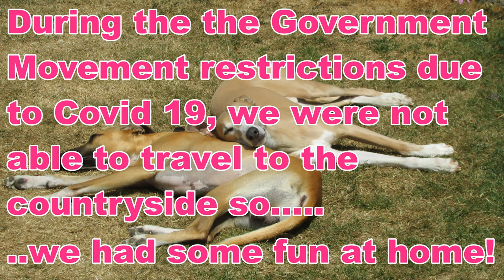WHIPPET "SAUSAGE" RACE : LOGAN v MONTY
A light - hearted (and tongue-in-cheek) video of a "Sausage" race that my two Whippets had recently!

During the Government movement restrictions due to the Covid-19 virus  I have been unable, understandably, to travel out  into the Countryside to make new "Countryside Walk" videos. Although I do have a couple of videos still to publish over the next few weeks that were undertaken before the restrictions where put in place, it may be some time before I have the opportunity of doing some more.

At the moment, I can still take both my Whippets (Logan & Monty) out for a walk to a local field, on foot, from my home - but it isn't that exciting or interesting to film!

However,  as you can see from this short video, there is still the opportunity for the dogs to be entertained in the garden!

Hopefully it will not be long before we can all get back out and enjoy our wonderful Countryside.

Stay safe!

For further videos of my "Countryside Walk" series (with Logan) , please go

I use a GOPRO HERO 7 Black Action Camera (and a Gimbal) together with a Canon SX 400IS.